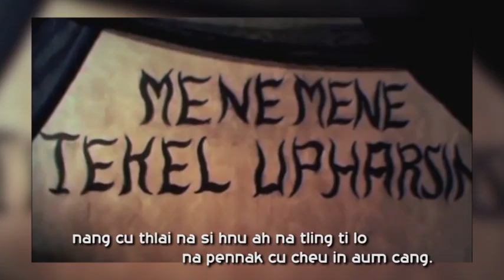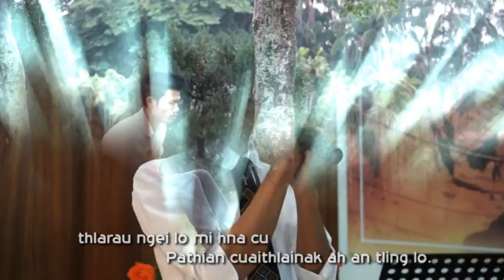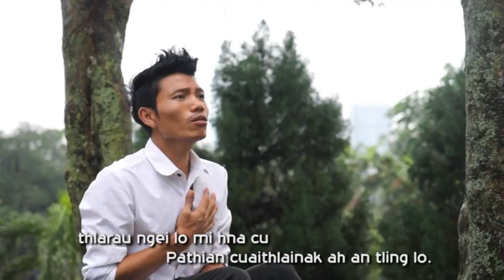Laihla thar Cuai Thlainak Ah Na Tling Maw? - Tluang Hup